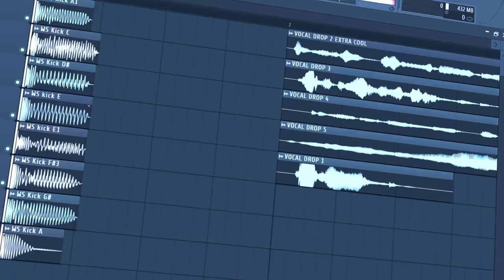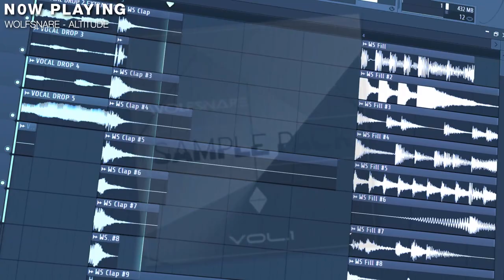Wolfsnare Sample Pack - Kicks, Claps, Fills, Hats, FX, Crashes, One Shots, Vocals + MORE !!!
Wolfsnare Sample Pack - Kicks, Claps, Fills, Hats, FX, Crashes, One Shots, Vocals + MORE [The Pack Dealer]

Big Room Kicks Claps Fills FX Hats & Crashes Loops Misc One Shot Percussion's Punchy Kicks Snare FX Bonus Vocals Sylenth 1 Presets Vocals Wolfsnare Custom MIDI's